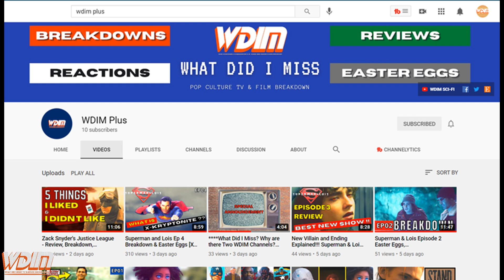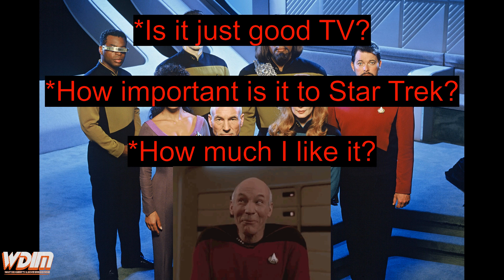The 10 Best Episodes of Star Trek: The Next Generation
"Make now always the most precious time." And click on this video about the 10 Best Episodes of Star Trek: the Next Generation (TNG).  Here I take an in depth look at the 10 episodes I feel truly display what this storied series is all about.